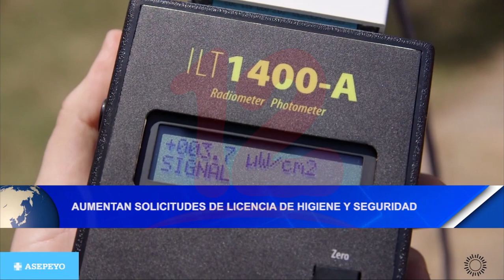Noticias12Nicaragua Aumentan solicitudes de licencia de higiene y seguridad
Aumentan solicitudes de licencia de higiene y seguridad